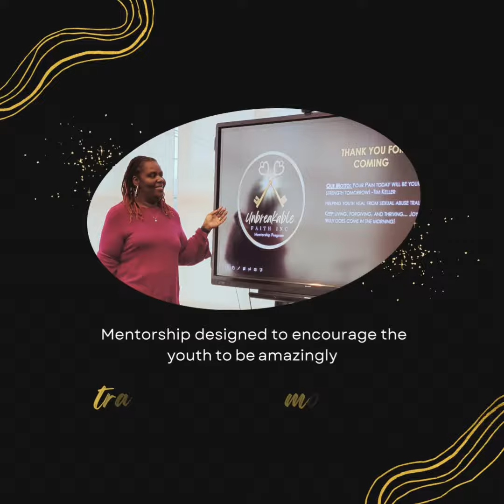Unbreakable Faith Inc.